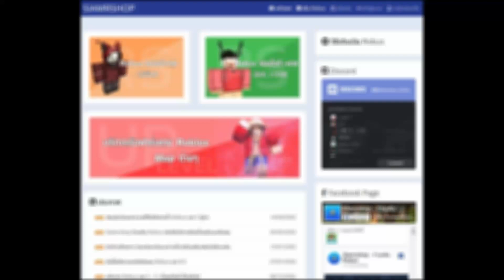ROBLOX | Sky Block - 🏡 เกาะลอยฟ้าที่มีภูเขาล้อมรอบ เข้าถึงธรรมชาติสุดๆ แถมมี Pixel art สุดน่ารัก!!